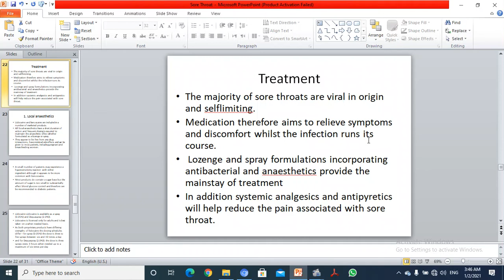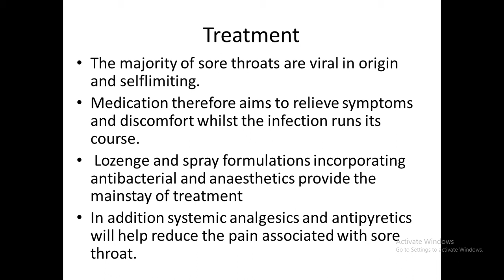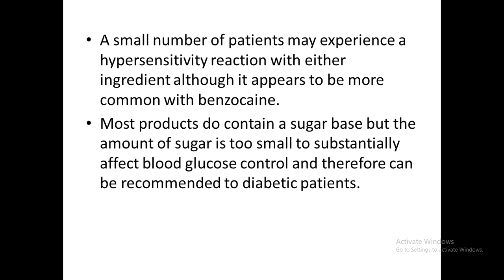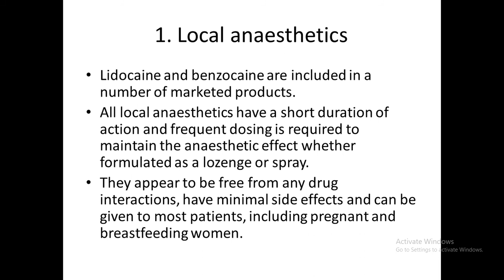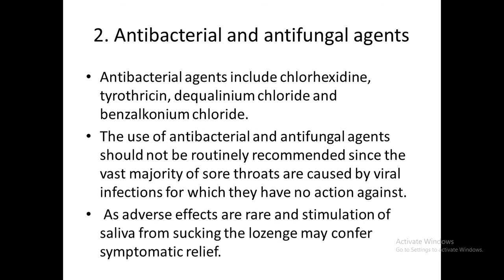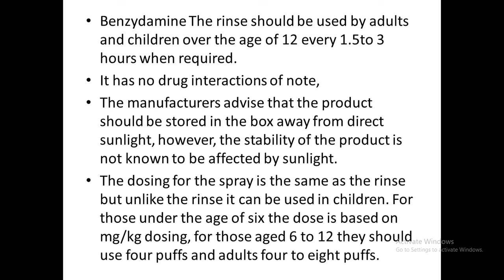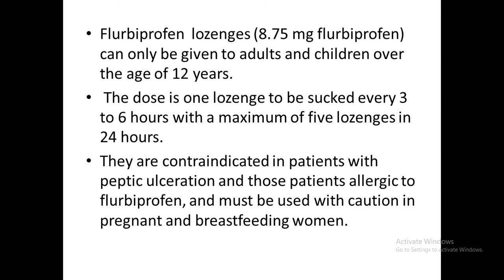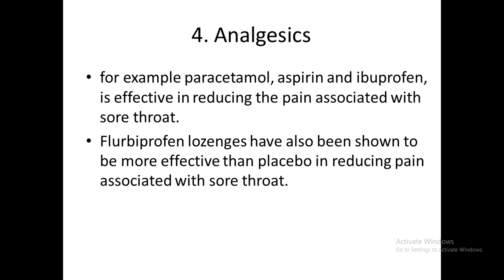sore throat part 2